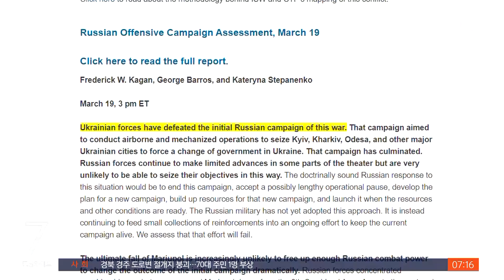젤렌스키 "협상 실패하면 3차 대전"…교착 상태 빠지나? / SBS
우크라이나의 저항도 만만치 않아서 러시아의 침공이 교착 상태에 빠질 수 있다는 분석이 나오고 있습니다. 젤렌스키 우크라이나 대통령은 푸틴 러시아 대통령과 협상할 준비가 돼 있다며, 협상 시도가 실패할 경우 3차 세계대전으로 이어질 수 있다고 우려했습니다.
워싱턴에서 김윤수 특파원입니다.